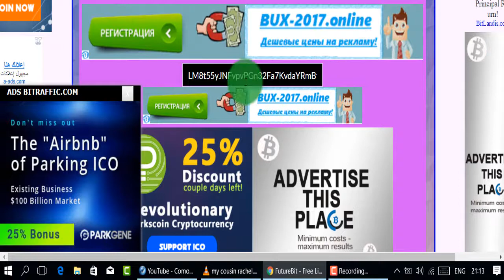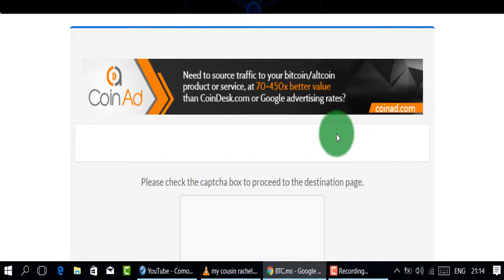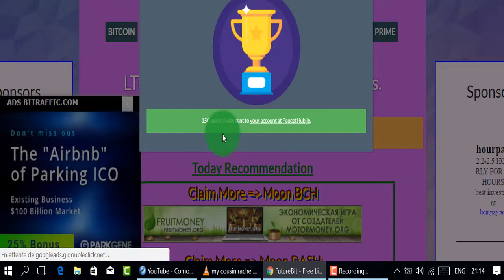موقع رهيب لربح عملة الليتكوين😄150 ليتوشي دون توقف🤗 السحب فوري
موقع رائع لربح الليتكوين
المواقع الربحية .
ربح الدولار .